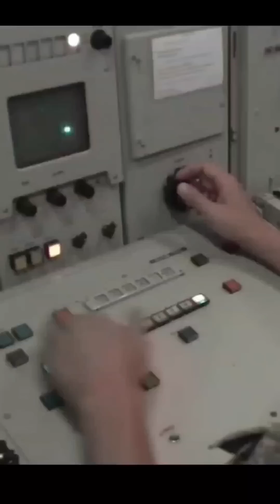In 1990, Russia Downed a Swedish Balloon Using An Su-15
On September 2nd, 1990, Russia's air defense detected an object flying close to Murmansk. It was PIROG 5, a Swedish research balloon. Using a guided surface-to-air missile would have been the easiest way to bring the balloon down, but might not have been the safest, so the Russians used an Su-15 interceptor. On September 3rd, the jet took off and reached the area. It fired two R-60 IR-guided missiles at the PIROG 5 and made direct hits. When Sweden asked Russia to return the balloon, they said it landed in a swamp and sank, but the Russian scientists had already informed the PIROG 5's presence to their Swedish counterparts. In the end, Russia had to return it, but they removed all the high-tech apparatus.